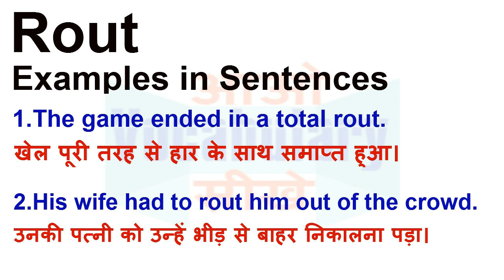Rout Meaning in Hindi | Rout Definition | Rout Ka Matlab Kya Hota Hai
Rout का हिन्दी मतलब
Rout का हिन्दी अर्थ, Rout की परिभाषा,
Rout का अर्थ हिन्दी में, Rout का इंगलिश अर्थ, Rout का उच्चारण और उदाहरण वाक्य। Rout का हिन्दी मीनिंग, Rout का हिन्दी अर्थ, Rout का हिन्दी अनुवाद